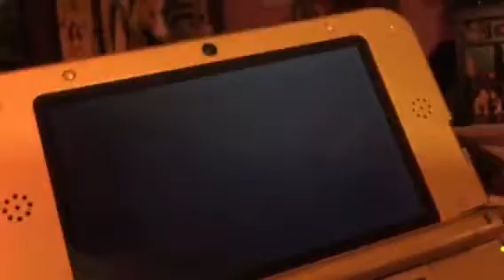EJ: Animal Crossing New Leaf Part 187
Freya wants me to get a new furniture, but the store is closed, but instead, I'm heading to get the garden table for Freya for 5 Meow Coupons. Also Rudy has a dream about the blue bed that he wants. Fauna wants me to get an apple.